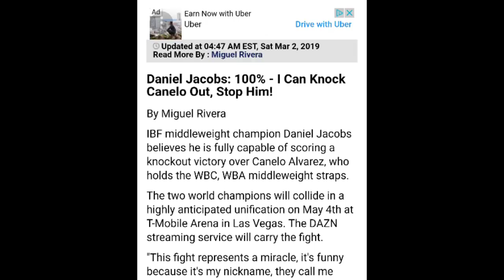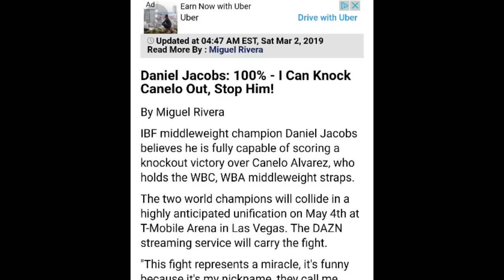DANNY JACOBS ITS GOING TO TAKE A MIRACLE . NOW TRY TO delete this